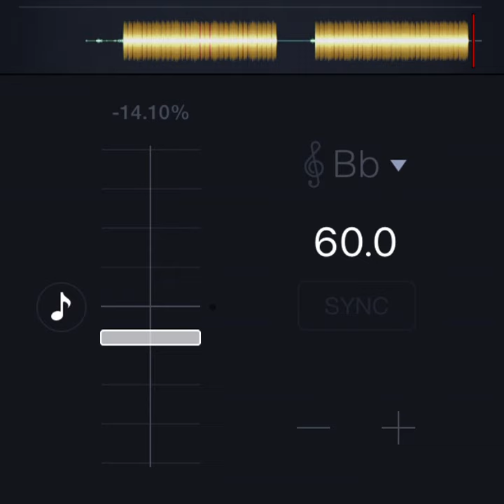Maes - Jah, Jah Living *slowed only*